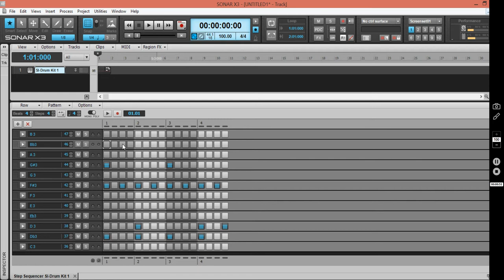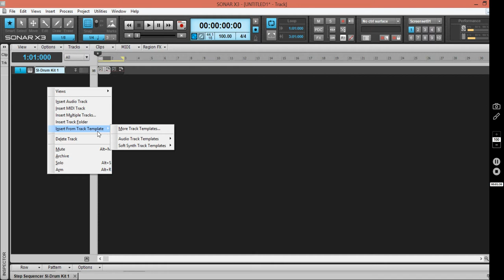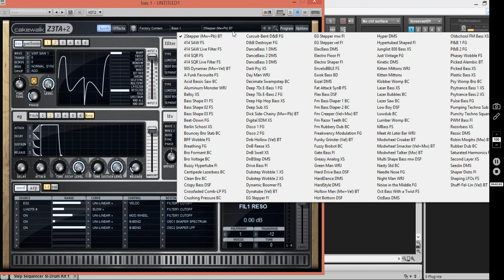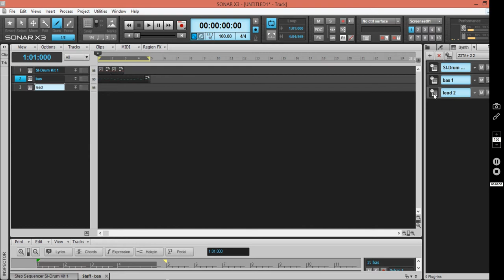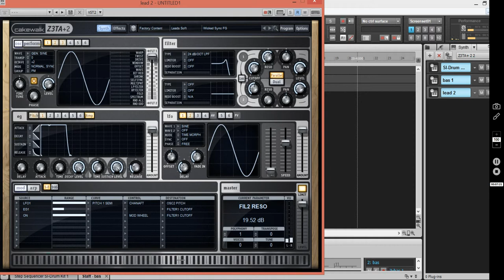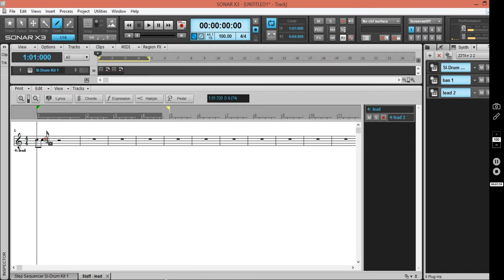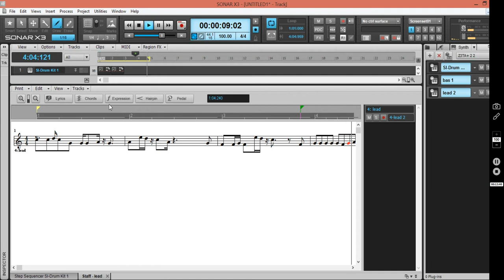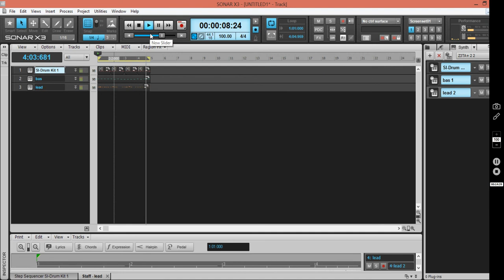(re)Making a song in sonar x3 - alcatraz megademo song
Here me making a song from start to finish in sonar x3. I remade a song that was once used in a alcatraz demo. I forgot who made the song. I am using the z3ta instruments.